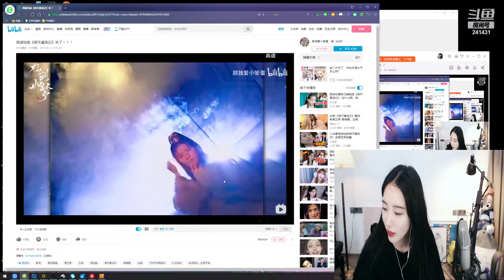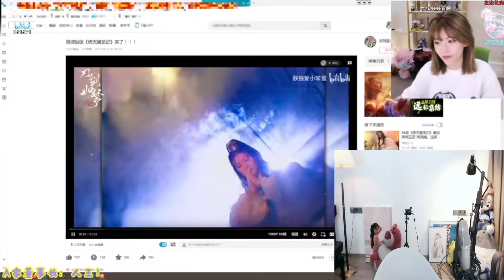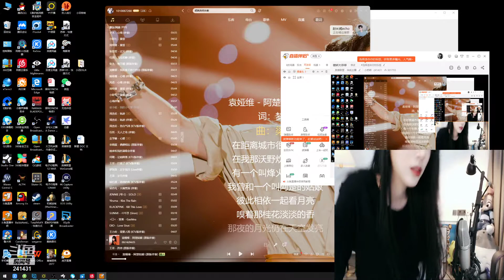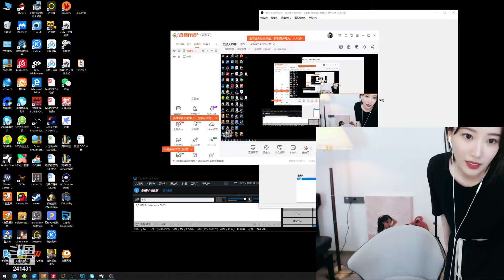[241431] 小苏菲 2021.06.05_3/3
9：00 - 9：30
傲娇大菲菲